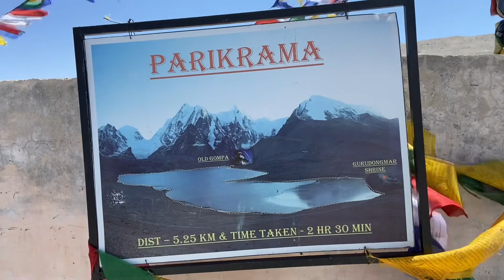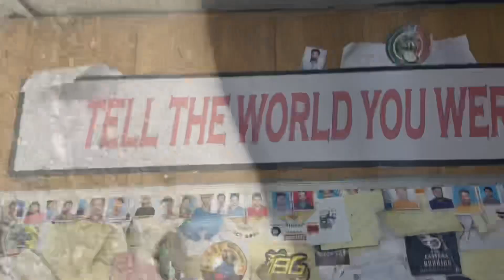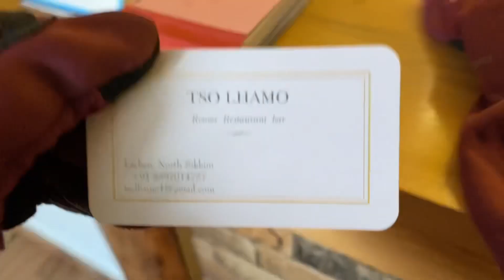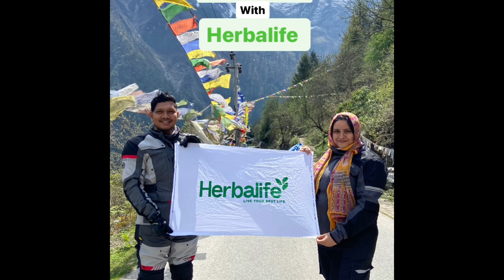Gurudongmar Lake|Gurudongmar Bike Trip|Bike পড়ে গেলো এবং Gurudongmar Lake day:5 যেতেই অক্সিজেন নেই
“Wongden cardamom Homestay”(Mangan Homestay)
Leenon Da:
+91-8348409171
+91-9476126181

Lachen Hotel:
Hotel TSO Lhamo, Lachen:
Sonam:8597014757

Bishwakarma Bike Garage
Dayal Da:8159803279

Pickup Truck North Sikkim
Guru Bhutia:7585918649